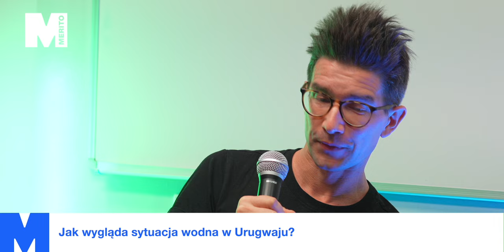Merito For Future — Kryzys wodny, kryzys cywilizacji. Spotkanie z Szymonem Opryszkiem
Merito For Future to cykl spotkań specjalnych poświęconych tematyce szeroko rozumianej przyszłości świata, widzianej z perspektywy zagadnień ekologicznych, klimatycznych i kulturowych. Do rozmów zaprosiliśmy ekspertów, naukowców, ale również powszechnie rozpoznawalne osobowości – pisarzy, publicystów, producentów filmowych oraz aktorów – które zechcą zaprezentować swoją wiedzę ekspercką i swój punkt widzenia na zachodzące zmiany i zechcą się podzielić swoimi refleksjami, jak może wyglądać przyszłość, i swoimi inspiracjami.

Intencją projektu MFF jest budowanie platformy debaty o pozytywnych scenariuszach i poszukiwanie scenariuszy lepszej przyszłości samo w sobie. Nie zamykamy oczu przed zagrożeniami, ale staramy się inspirować do pracy na rzecz przyszłości, for future.